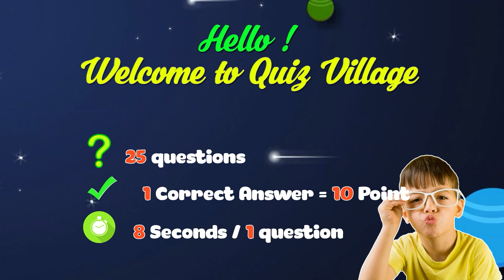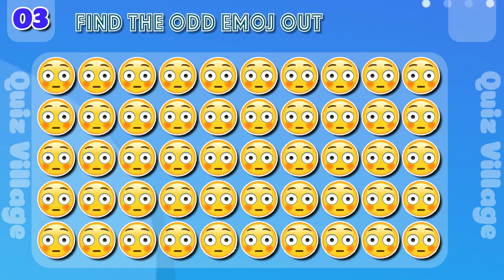Emoji Puzzle Challenge: Spot the Odd Emoji! 🧐 Eye Test #6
This is Find the ODD Number and Letter | Find the ODD One Out | Emoji Quiz |
Let's test how good your eyes and your memory are in this fun emoji quiz challenge. Our quiz has 2 difficulty levels: easy,  and hard. Each level presents a different challenge and requires you to be quick and precise in finding hidden emojis.